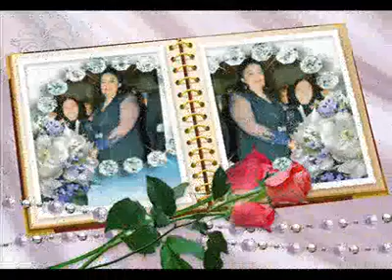Cəvahir Qaraqızı "ANAM MƏNİM"söylədi Cəvahir Qaraqızı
"ANAM MƏNİM" CƏVAHİR QARAQIZI
SÖYLƏDİ:         CƏVAHİR QARAQİZİ